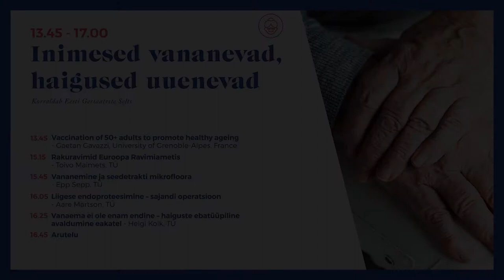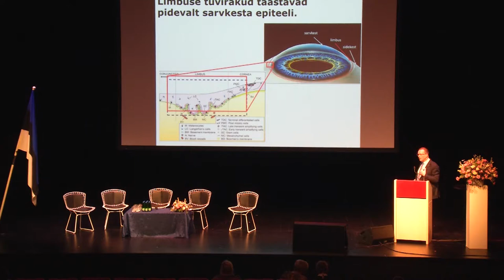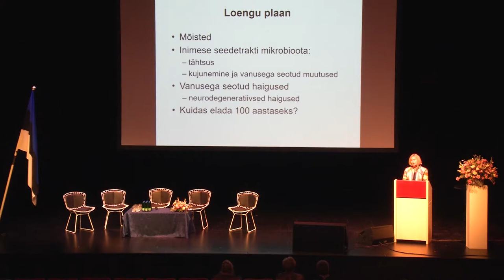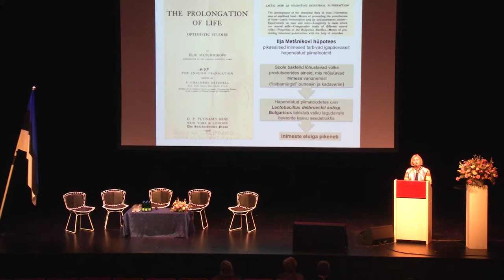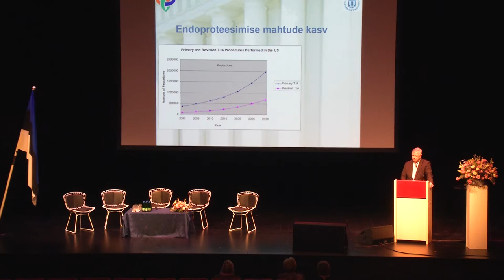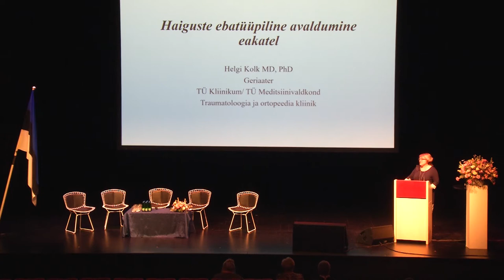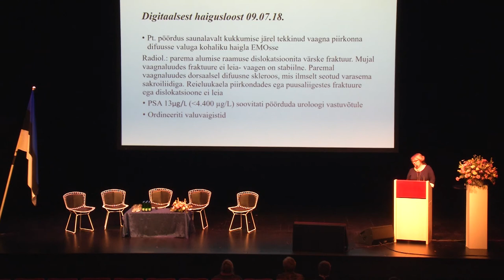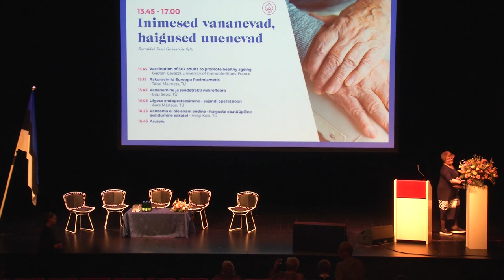Eesti Arstide Päevad 2019 "Inimesed vananevad, haigused uuenevad"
2. Rakuravimid Euroopa Ravimiametis Toivo Maimets, TÜ
3. Vananemine ja seedetrakti mikrofloora Epp Sepp, TÜ
4. Liigese endoproteesimine- sajandi operatsioon Aare Märtson, TÜ
5. Vanaema ei ole enam endine – haiguste ebatüüpiline avaldumine eakatel Helgi Kolk, TÜ
6. Arutelu